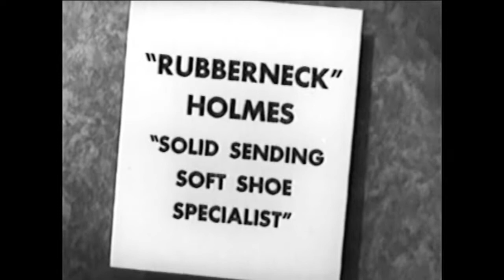Tap Dance 1940 (Rubberneck Holmes)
From the movie: THE NOTORIOUS ELINOR LEE  1940
George "Rubberneck" Holmes is another of those excellent dancers from the 1930's and 40's that unfortunately only appeared in a very small number of films.